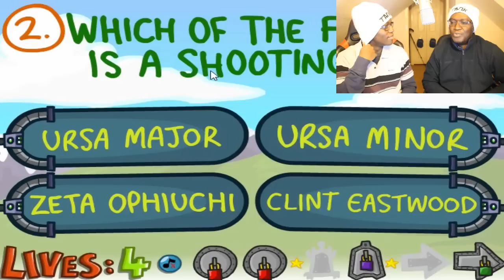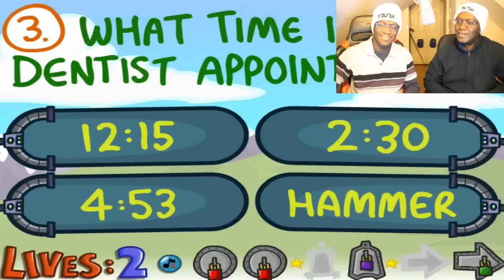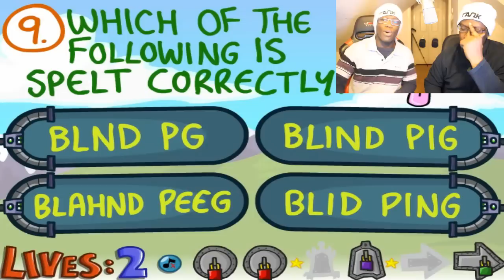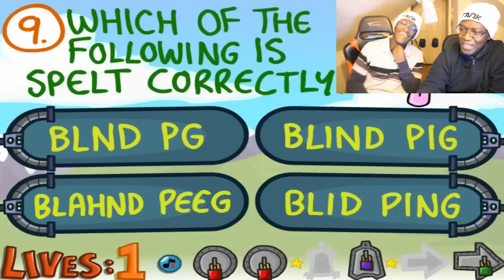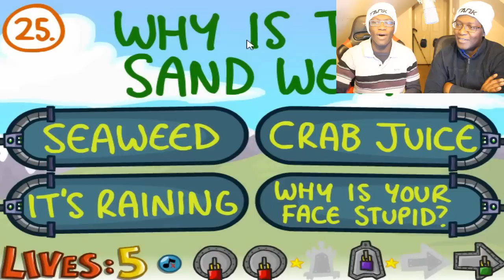This Is Ebola